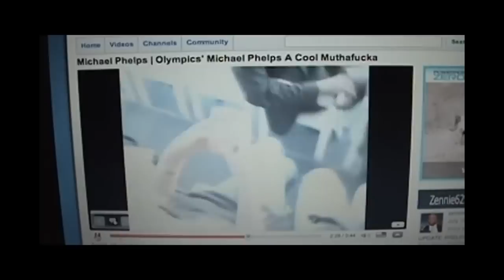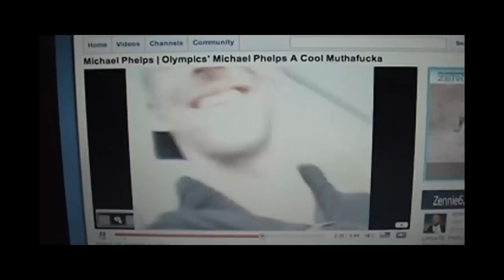Michael Phelps Smokes Bong: American Hypocrisy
- I had the pleasure of meeting Michael Phelps last fall at the Bank of The West Classic tennis event.  I said then that he was "a cool guy" or words to that effect. The matter of his "bong" event is a study in American Hypocrisy. - vlog produced by Zennie Abraham Zennie62 Blog - youtube video